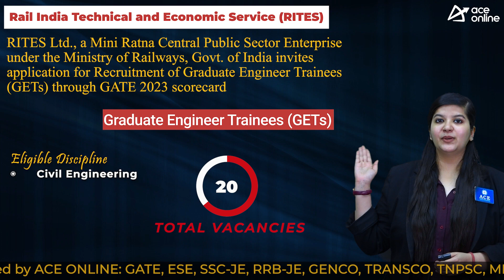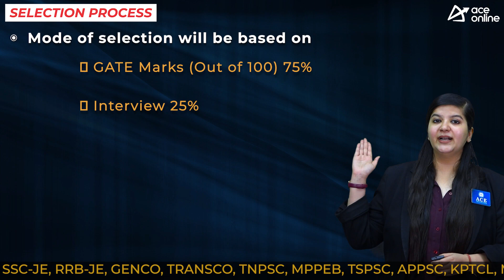RITES invites application for 20 Graduate Engineer Trainees Positions | Last Dt. 30 June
RITES Ltd., a Mini Ratna Central Public Sector Enterprise under the Ministry of Railways, Govt. of India invites application for Recruitment of Graduate Engineer Trainees (GETs) through GATE 2023 scorecard

POST NAME:
Graduate Engineer Trainees (GETs)

DISCIPLINE
Civil Engineering

EDUCATIONAL QUALIFICATION
Full time Bachelor’s Degree in Civil Engineering or equivalent/synonymous/similar qualification

AGE LIMIT
21 years to 30 years as on 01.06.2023

SELECTION PROCESS
GATE Marks (Out of 100) 75%
Interview 25%

Minimum marks in Interview
 60% for General/ EWS
 50% for SC/ST/OBC (NCL)/PWD.

PAY SCALE
Rs.40,000 – 1,40,000

Apply Mode: Online
Start date: 01 June 2023
Last date: 30 June 2023

Application fees:
 General/OBC Candidates Rs. 600/-
 EWS/ SC/ST/ PWD Candidates Rs. 300/-